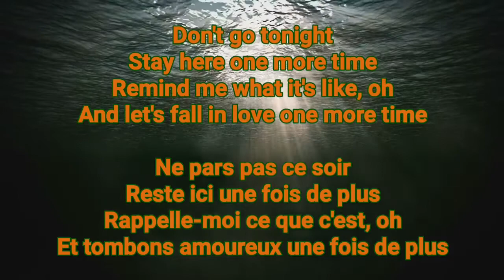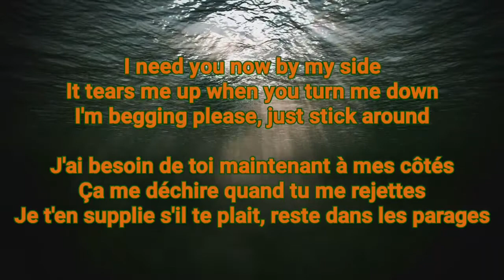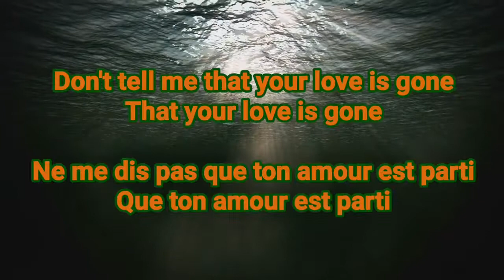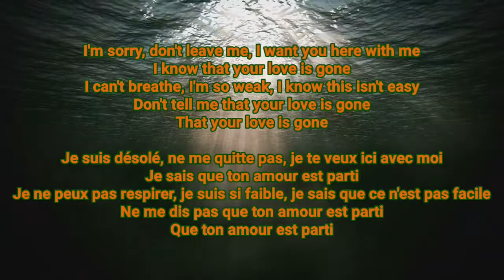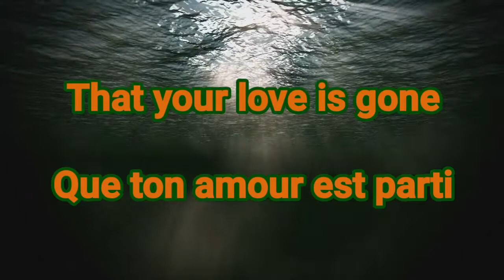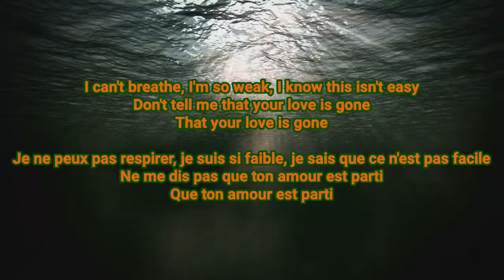Slander ft Dylan Matthew - Love is gone Lyrics traduction en français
Please subscribes, likes, comments, share